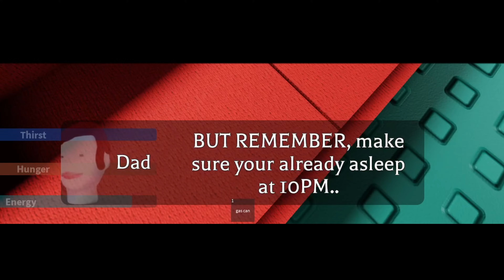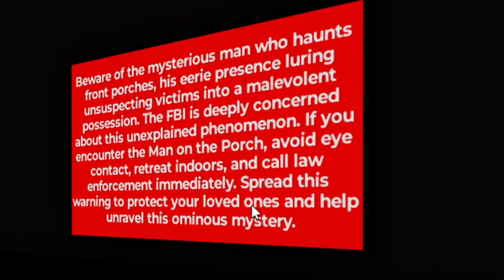Roblox Weird Strict Dad *Scary*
This is one of the Scariest game on Roblox but also Really fun.